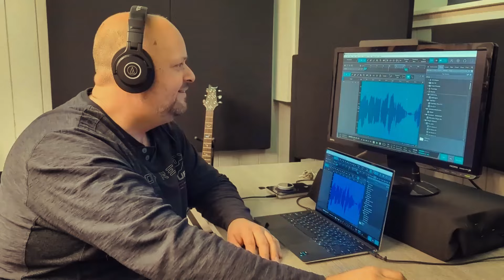Miserable Man - David Kushner (May-Liam Proulx and Danny Proulx acoustic cover)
Here is a musical arrangement of Miserable Man by David Kushner
Voici un arrangement musical de la chanson Miserable Man de David Kushner

May-Liam Proulx
Voix | Vocal

Danny Proulx
Prises de son | Sound recording
Montage vidéo | Video editing
Arrangement musicale | Musical arrangement
Guitare accoustique | Acoustic guitar

Vincent Côté
Mixage audio | Audio mixing

Antoni Pâquet
Étalonnage des couleurs | Color Grading

Merci à Valérie Brissette pour son aide au montage vidéo
Special thanks to Valérie Brissette for her help on video editing